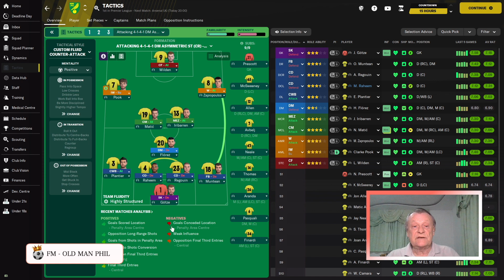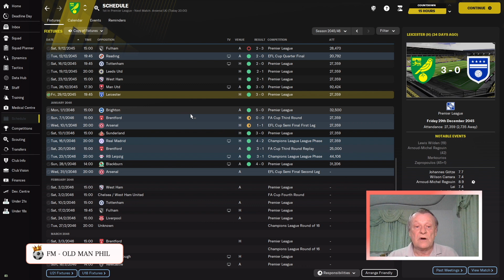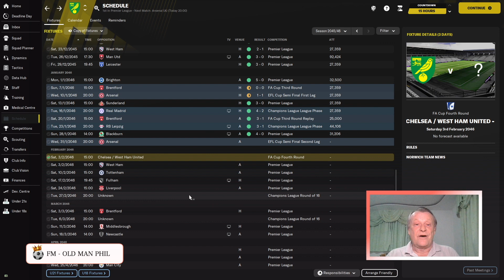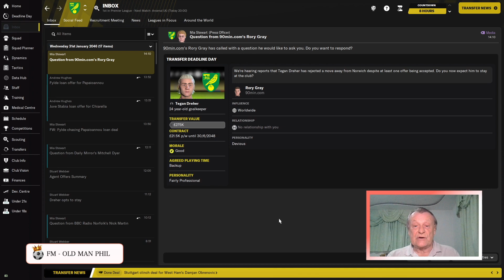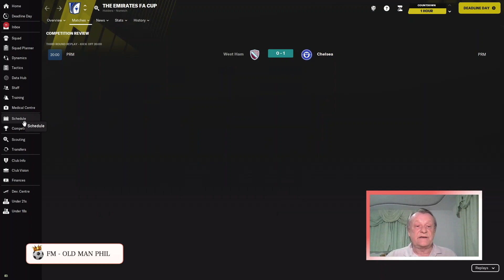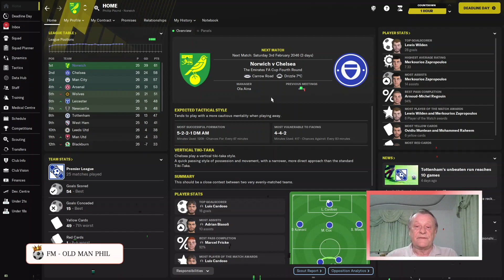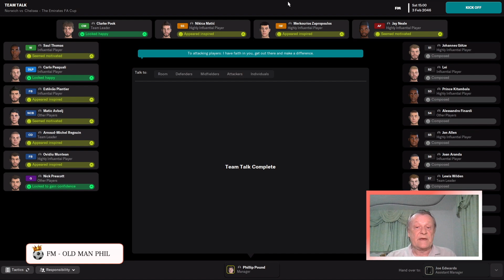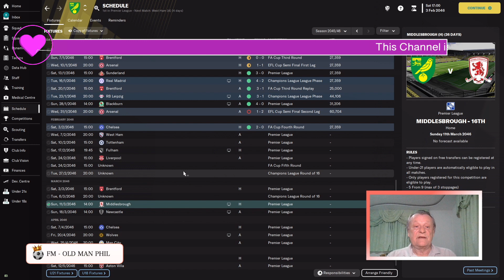FM - Old Man Phil - FM23 Career Mode - [Ep 44] - Time To Push Ahead - But Should I Change The Style?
Taking over Norwich on the 6th November in 2040 we are attempting the Alex Ferguson Challenge.
Can we win the treble in just 12 seasons?!
To match Ferguson we need to:
1. Wins FA cup in 4 seasons - by 2044
2. Win first European trophy in 5 seasons - by 2045
3. Win first title in 7 seasons - by 2047
4. Back to back titles in 8 seasons - by 2048
5. Win the Treble in 13 seasons - by 2053